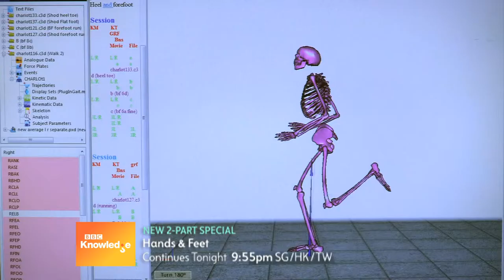Hands & Feet BBCK